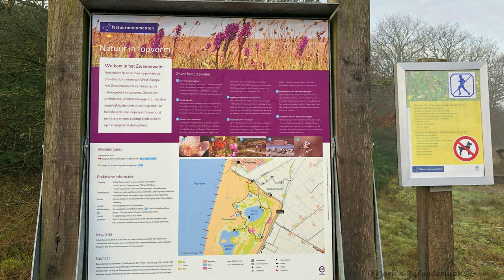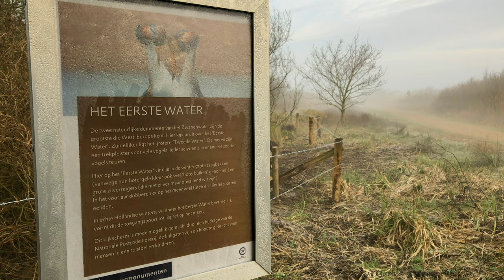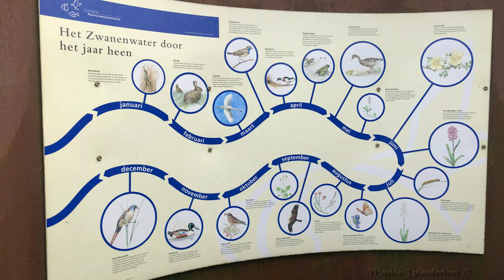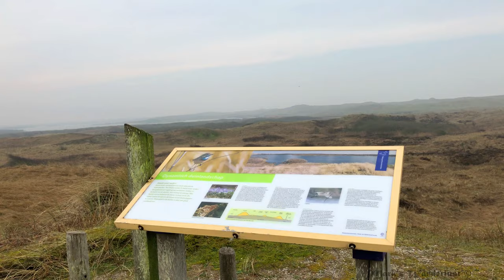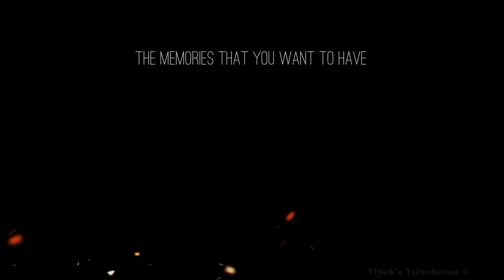Our trip to Zwanenwater a hike 6 Km 4K in Callantsoog The Netherlands 28-02-2019 Vlog 400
A special thanks to: Raymond Schelvis .What a day.. loved it !
                       The Heart Of Africa 1 - Johannes Bornlöf
                       Teenage Lullaby - Ooyy
                       Jordyn Edmonds - Running From Time
VPN service that I use. ProXPN works very well. if you want to use the internet safely and anonymously. check them out:
My gear:
IphoneX, Micromuff skinny RØDE VideoMicro
Arc'teryx Beta AR Jacked. Bjørnson down jackets. Timberland Bradstreet Leather Chukka in Dark Gray. Arc'teryx Acrux SL Shoes. The North Face Thermoball Jacket.
inspired by ...and a special thanks to:
if the link does not work then remove the hashtag in the YouTube search bar.
I'm still looking for companies or sponsors. who want to make something beautiful with me.help each other to grow. and above all to learn from each other, and have fun while doing it !
Edited with: Wondershare Filmora 9.0